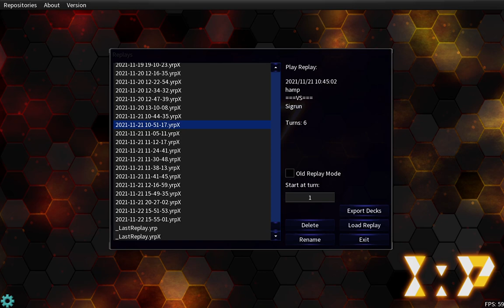Buster Blader/ Dogmatika matches #11